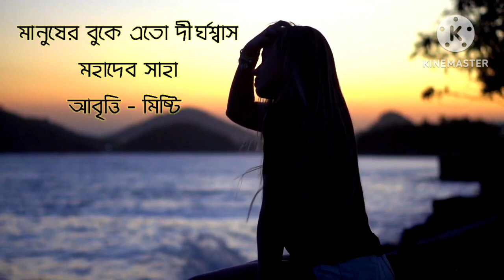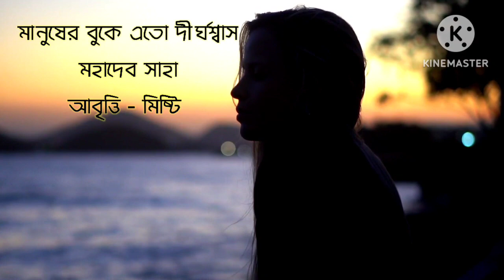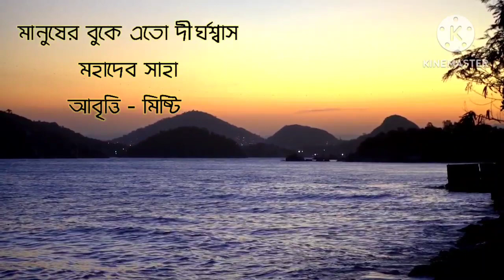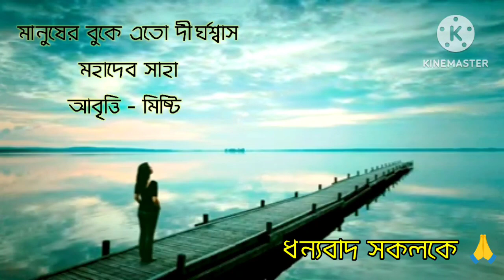Manusher buke eto dirghoswash মানুষের বুকে এতো দীর্ঘশ্বাস বিরহের কবিতা প্রেমের কবিতা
manusher buke eto dirghoswash
মানুষের বুকে এতো দীর্ঘশ্বাস
বাংলা কবিতা
প্রেমের কবিতা
বিরহের কবিতা
কবি- মহাদেব সাহা
আবৃত্তি- মিষ্টি
জনপ্রিয় কবিতা
বাংলা কবিতা আবৃত্তি
ভালবাসার কবিতা
দূরত্বের কবিতা
bengali poetry
love poem
sad poem
popular poem
poet - Mahadev saha
recitation - Mishti
sad status
love status
bengali recitation